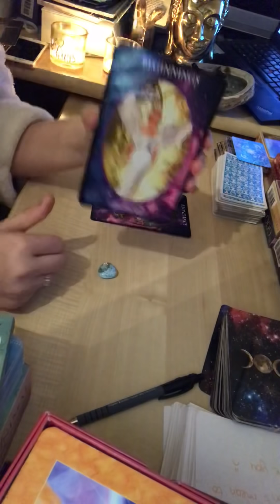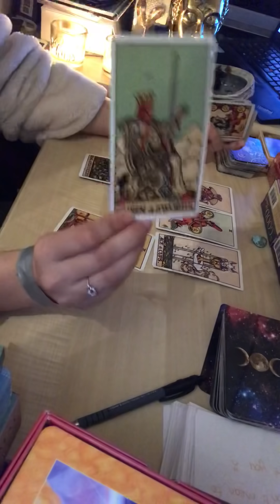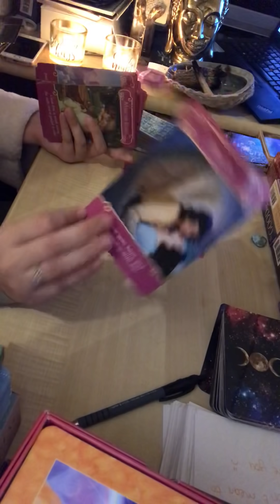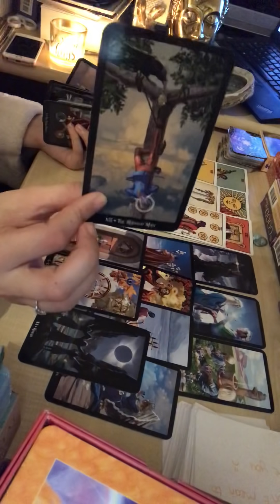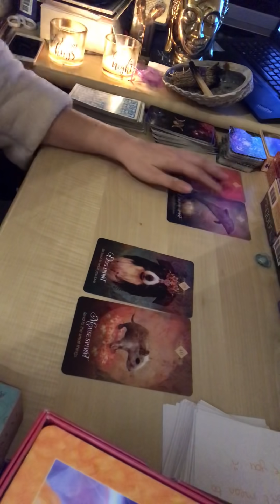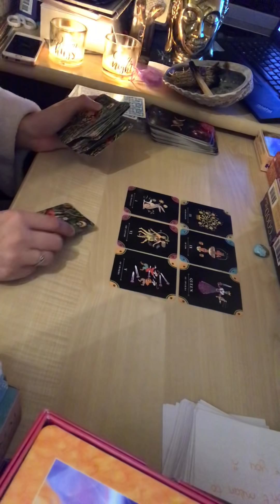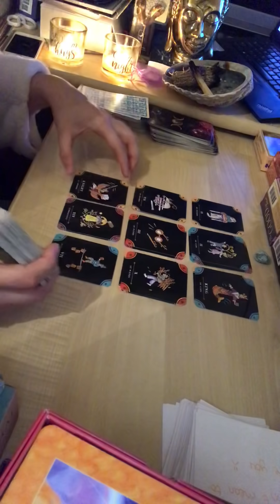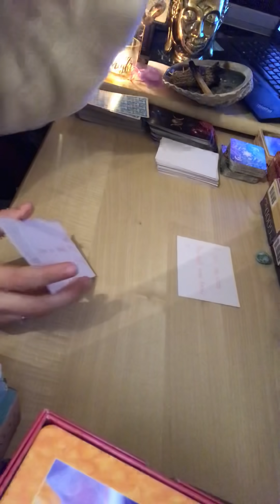Twin flame reading - DMs “this journey has been harder than you realise”. DFs “I’m a queen”